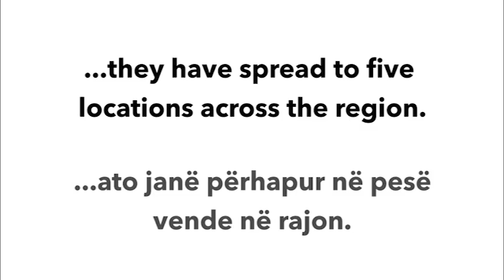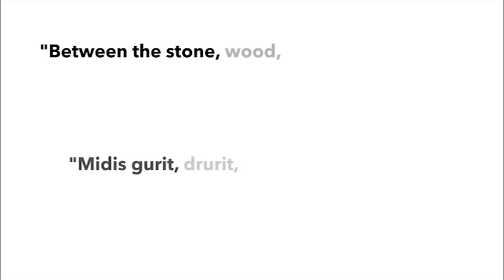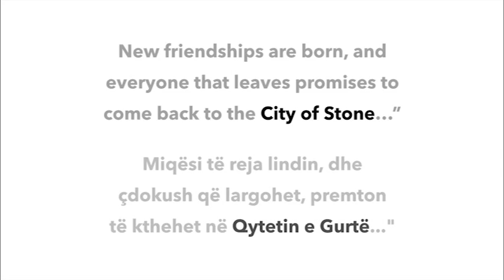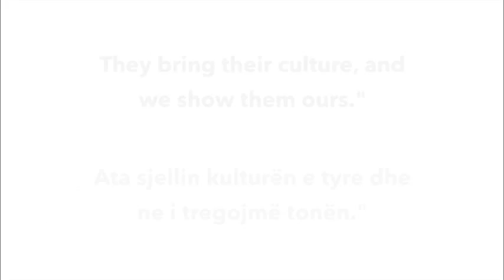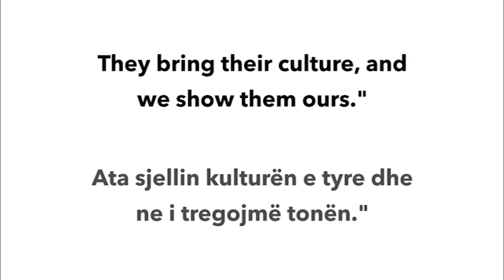Camps Award Ceremony - Tirana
Cultural Heritage without Borders' Regional Restoration Camps were awarded a 2014 EU Prize for Cultural Heritage / Europa Nostra Award in the category of "Education, Training and Awareness-Raising." This short video about the Camps was made for the award ceremony in Tirana.

Music: "White Winter Hymnal" by Fleet Foxes; "Intro" by the XX